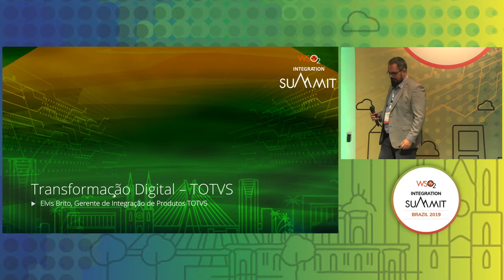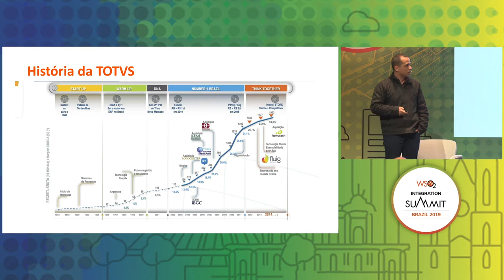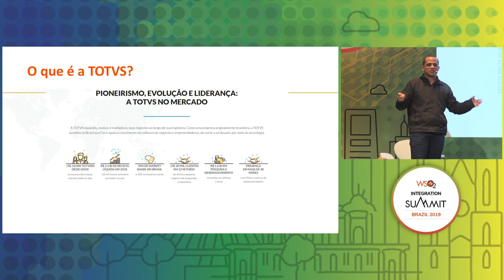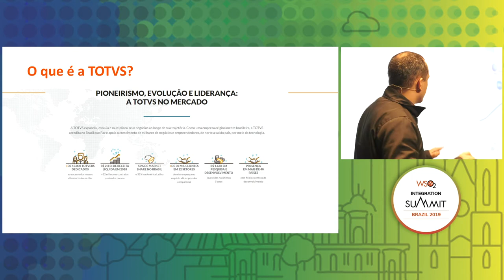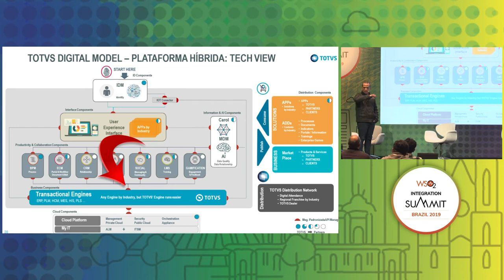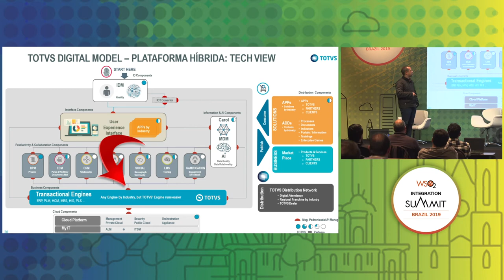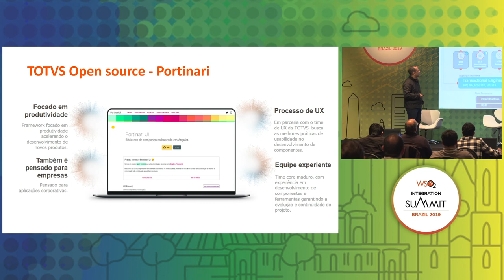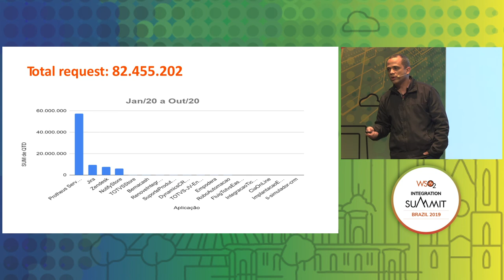Caso de Sucesso - Transformação Digital, Brazil Summit 2019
Assista ao Caso de Sucesso - Transformação Digital - Elvis Brito, Gerente de Integração de Produtos, TOTVS

A jornada de transformação digital da empresa foi iniciada em 2015 e as soluções WSO2 contribuíram para a comunicação entre os diversos produtos adquiridos pela TOTVS ao longo dos anos, respeitando o legado. Tudo precisava ser feito sem impacto para o cliente. Os resultados nos levaram a utilizar o API Management para orquestração dos serviços e para os nossos produtos, internamente. Essa solução também será utilizada, em breve, para fazer a gestão da bilhetagem.